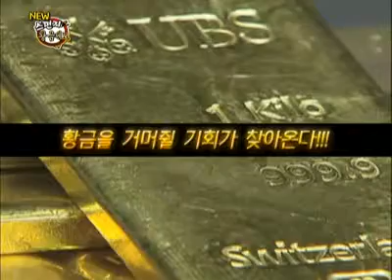Sponge zero #01 20110916